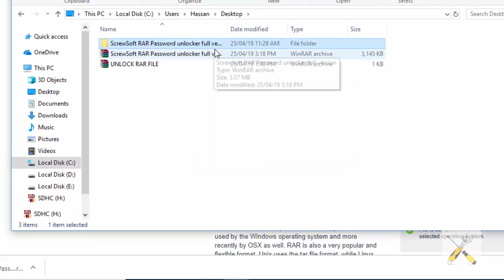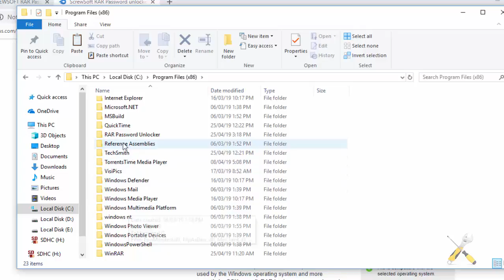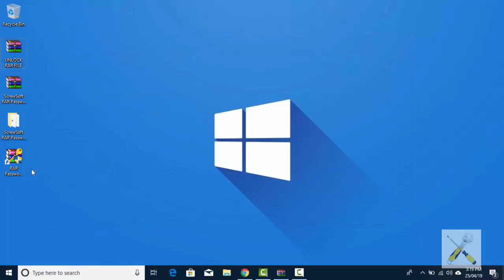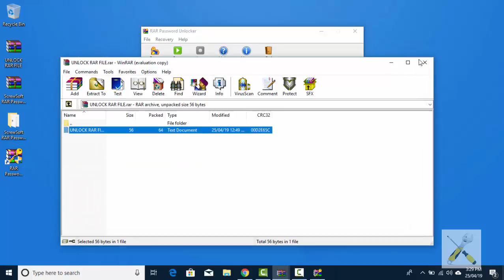How to Open Password Protected RAR or ZIP File without Password in Windows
Forgot RAR password? You can also try this winrar password remover PassFab for RAR removing rar password, Unlock any password-protected WinRAR/RAR archive.

(PassFab partnership)

How to open password protected RAR / ZIP file without password in Windows?

how to crack zip password
This trick works in all countries, China, USA, India, Pakistan.
How to open locked zip and rar files
How to open password of zip and rar files
How to crack zip and rar files
Winrar password remover tool how to Remove zip/rar file password
How to open RAR files without password
How to break winrar password easily
How to hack zip and rar files password
How to unlock winrar password
How to Bypass WinRar Password in 2019
how to zip password